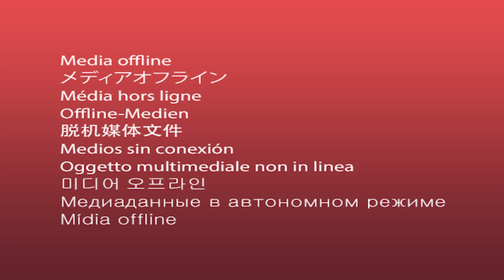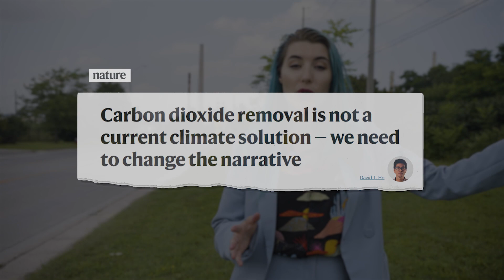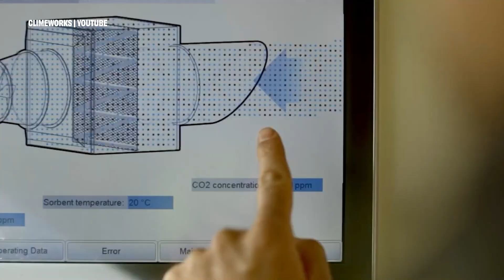A Growing Problem: Is It Too Late To Plant Trees for Climate Change?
Welcome to The Climate Breakdown where we break down the breakdown of the climate without giving you a mental breakdown.

In this five-part series, host Hazel Thayer unpacks some of the most important aspects of human-caused climate emergency in the conversational, common sense tone that she’s renowned for on TikTok and other social media platforms.

In this episode, Hazel uses Canada’s worst wildfire season as an entry point to explore carbon sequestration with help from David Ho.